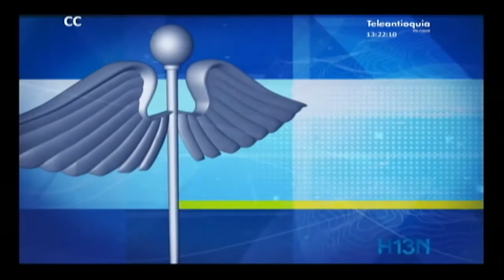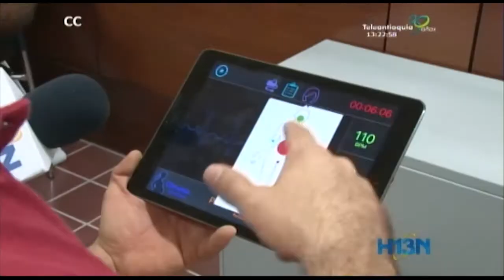Ingenieros paisas desarrollan un simulador para enseñar a tratar la hemorragia postparto